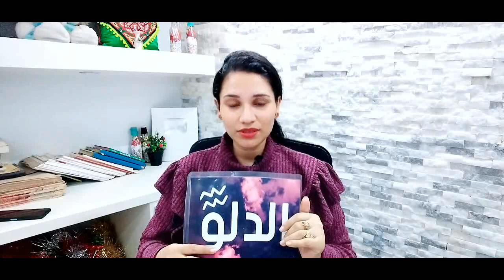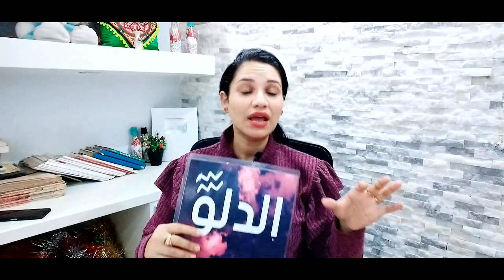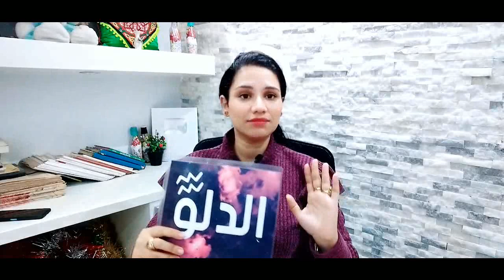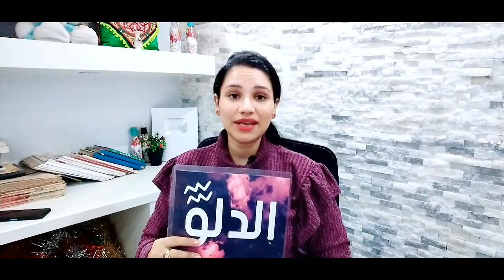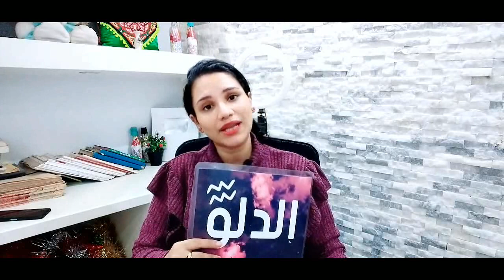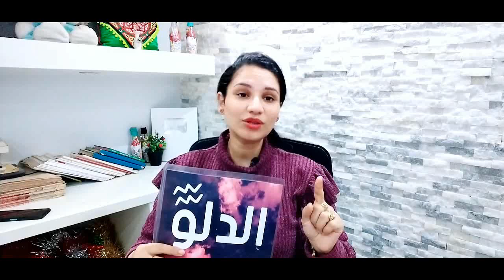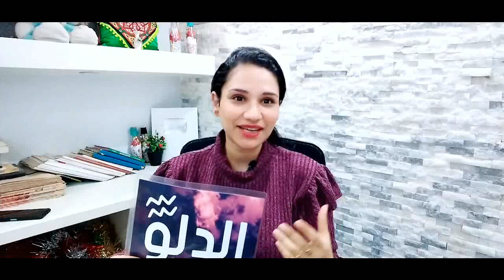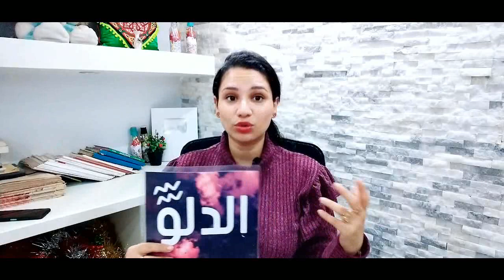توقعات برج الدلو الاسبوع الاخير من شهر نوفمبر 2022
وللأشتراك في ميزة الانتساب إلى هذه القناة للاستفادة من المزايا:
كيف تعرف برجك ؟ ...
برج الحمل
( 21 مارس شهر 3 – 20 أبريل شهر 4 )
برج الثور
( 21 أبريل شهر 4 – 21 مايو شهر 5 )
برج الجوزاء
( 22 مايو شهر 5 – 21 يونيو شهر 6 )
برج السرطان
( 22 يونيو شهر 6 – 22 يوليو شهر 7 )
برج الأسد
( 23 يوليو شهر 7 – 22 أغسطس شهر 8 )
برج العذراء
( 23 أغسطس شهر 8 – 22 سبتمبر شهر 9 )
برج الميزان
( 23 سبتمبر شهر 9 – 22 اكتوبر شهر 10 )
برج العقرب
( 23 أكتوبر شهر 10 – 21 نوفمبر شهر 11 )
برج القوس
( 22 نوفمبر شهر 11 – 21 ديسمبر شهر 12 )
برج الجدي
( 22 ديسمبر شهر 12 – 20 يناير شهر 1 )
برج الدلو
( 21 يناير شهر 1 – 19 فبراير شهر 2 )
برج الحوت